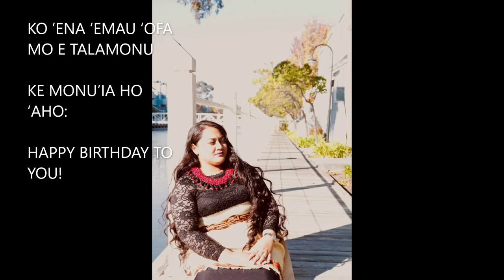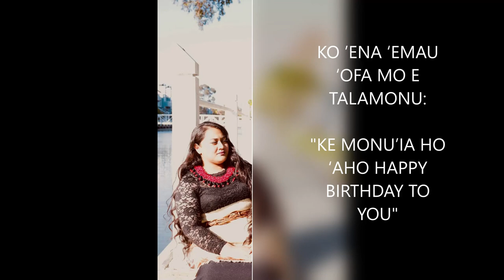Hiva B’day Ta’u 21 ‘o: Laviena Lavinia Moala Folau Prescott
Hiva B’day Ta’u 21 ‘o
Laviena Lavinia Moala Folau Prescott

Fakatapu
TAPU MOE ‘OFA MA’A MO HAOHAOA
KOLOSI MOE FEILAULAU TU’UMO’UNGA
‘OFA KE NGOFUA PEA ‘OFA KE ‘ATAA
KEU VAHEVAHE ATU MU’A ’EKU FIEFIA
UATAHA ‘ENI TA’U KUO ‘AUSIA
KE ‘O’ONA PE LANGILANGI MOE KOLOLIA

Veesi 1
SEUKE HOTO SIUELI FUNGANI KAKALA
KAKO MEIHE NGOUE ‘OE FUNGA SIA
 FOLAU HOTO FATU MAPAFISI ‘AIKONA
NO’O TAPU KE HU’I PEA TAPU KE LUVA

Veesi 2
KUO LONGOLONGOA’A ‘AE KOLOHAU
TAVATU’UTOLU MOE TOAKOMA’AFU
SIA-KO-VEIONGO KEI TU’U MOE LAU
LAUKAU’ANGA IA HOKU FO’I MAFU

Chr
TA’AHINE TAU’OLUNGA HE KUO TAU E LANGI
TOLIFISI MOE LAU HE KOE ‘AHO ‘OE MA’ALALI
TEKI PEAKE FOLAHAKA MO FAKATAUPASI
KO’ENA ‘EMAU ‘OFA MOE TALAMONU
KE MONU’IA HO ‘AHO HAPPY BIRTHDAY TO YOU

Veesi 3
HOTO SAULAVANI HE MANATU ‘OFA
‘E NGALO NAI ‘AFE ‘AE KOLOKAKALA
SI’ETE FO’I KUKUVALU VAASI KOULA
KOHO’O AKONAKI ‘EKU MATA’IKOLOA

Veesi 4
TEU FAKATEKI HE KUO NGALI TANGATA
‘API KO HILATALI E, HOKU ‘OFA’ANGA
TAU KATOA PE KIHE TEPU HE FALA
LEVA E MALANGA MOE FAKAHOHA’A